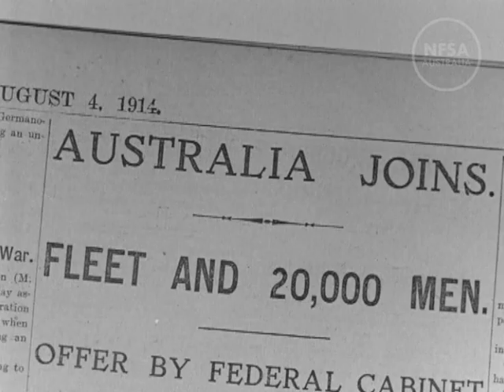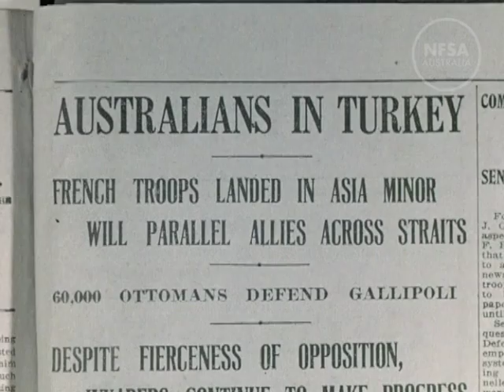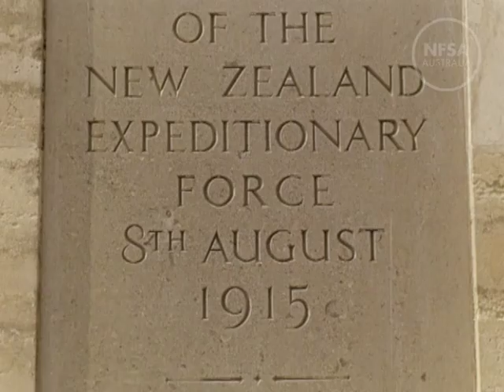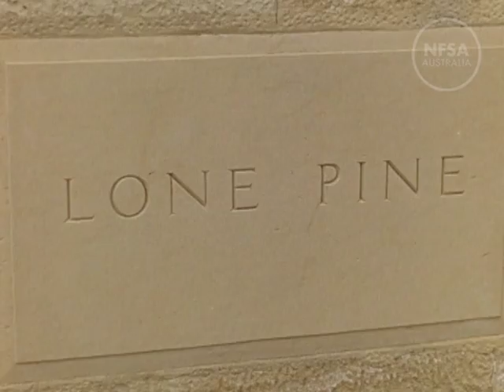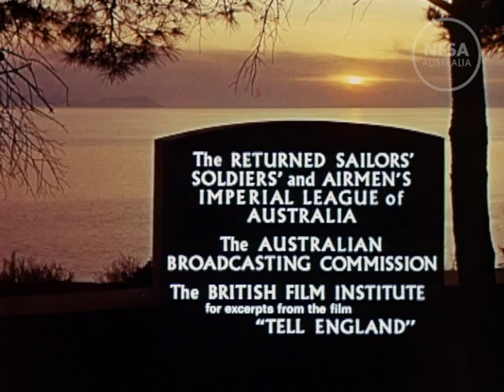ANZAC A Nation's Heritage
From the Film Australia Collection. Made by The Commonwealth Film Unit 1965. Directed by Don Murray. This film was made in 1965 to mark the fiftieth anniversary of the Gallipoli landings. Commemorative services were held in Australia, New Zealand and Britain, and a group of Anzacs went on a pilgrimage back to Gallipoli. This film was part of the commemoration.  Using archival footage, war art and a re-enactment at Anzac Cove, the film traces the history of the war between the Allies and Turkey, culminating in the fateful ANZAC landing on the beach at dawn on 25 April, 1915. The film is interspersed with scenes of modern day Turkey and draws a powerful analogy between the 1915 Gallipoli campaign and the heroic battles of the Trojan War, which took place close by at Troy, southeast of the Dardanelles. We present the film today as part of the centenary commemorations in 2015.